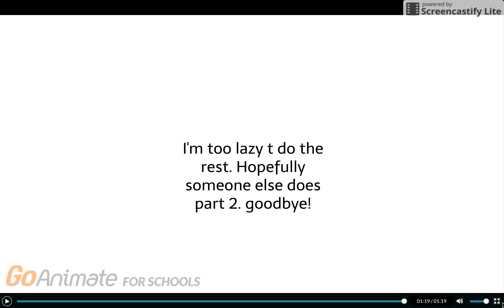Boot to the head but in GoAnimate